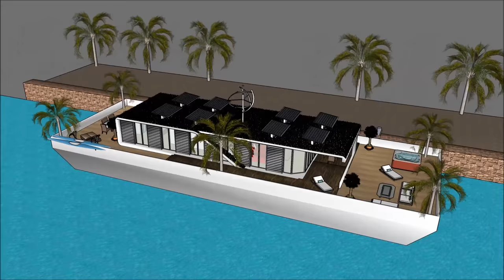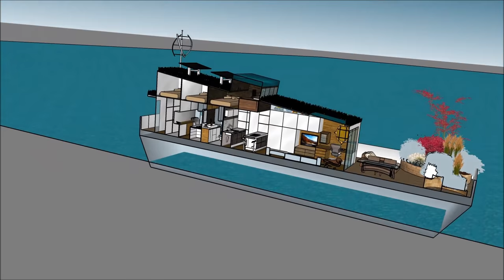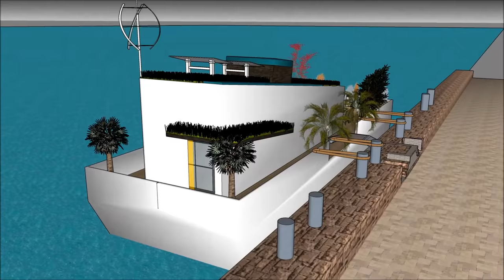Extravagant Modern Houseboat nhà nổi biệt thự nổi nhà thuyền nổi nhà design for sea in VIETNAM JAMAI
The Extravagant Modern Houseboat nhà nổi biệt thự nổi nhà thuyền nổi nhà design for sea in VIETNAM JAMAI is made to sustain quality of life nhà nổi biệt thự nổi nhà thuyền nổi nhà yacht du thuyền:

The Extravagant Modern Houseboat nhà nổi biệt thự nổi nhà thuyền nổi nhà design for sea in VIETNAM JAMAI includes an Extravagant Barge Design ready for the extravagant user to rent the barge Houseboat nhà nổi biệt thự nổi nhà thuyền nổi nhà yacht du thuyền

The Extravagant Modern Houseboat nhà nổi biệt thự nổi nhà thuyền nổi nhà design for sea in VIETNAM JAMAI nhà nổi biệt thự nổi nhà thuyền nổi nhà yacht du thuyền with high end living on the American w has three level plans with basement underneath it, which consist all the facilities needed for the renter. The Houseboat Barge has a unique modern contemporary design with unique architectural features. It has its own lounge area with gorgeous view of the bay.